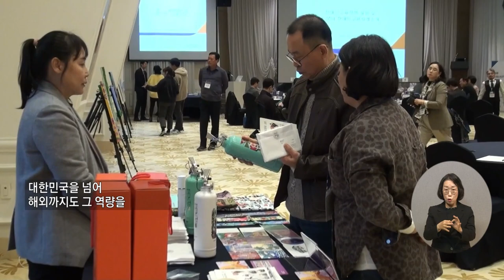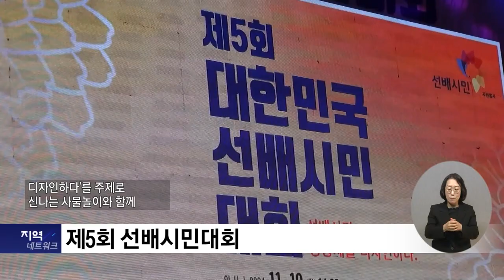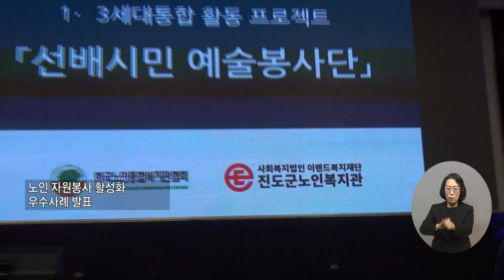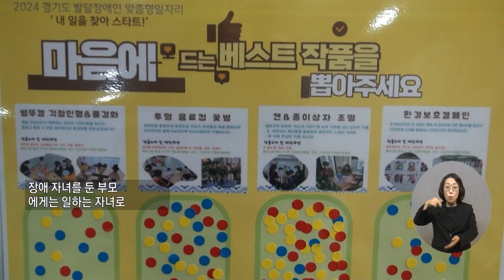복지TV뉴스_전국24 경기_주요뉴스 (2024.12.04)